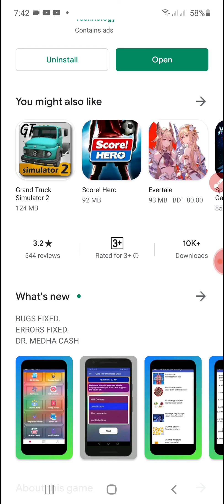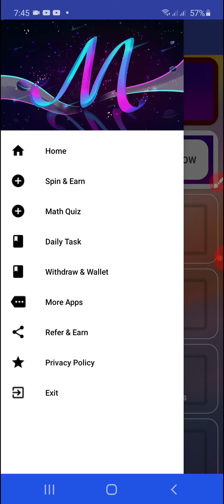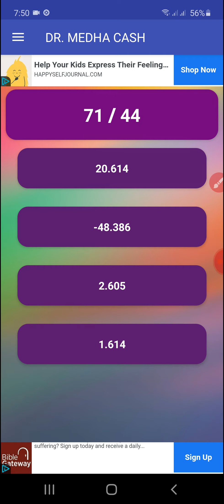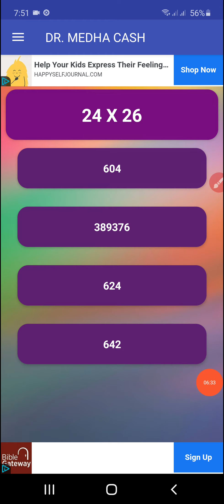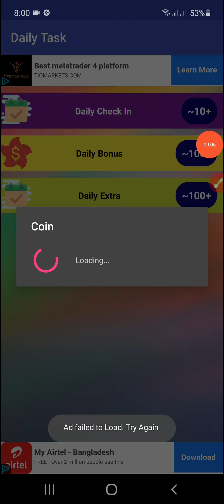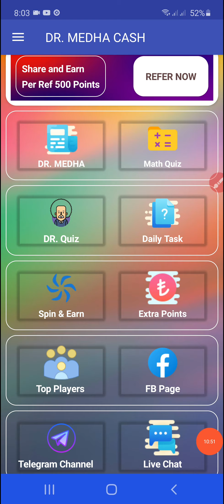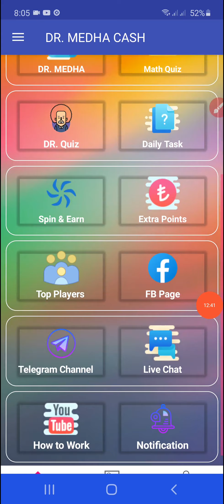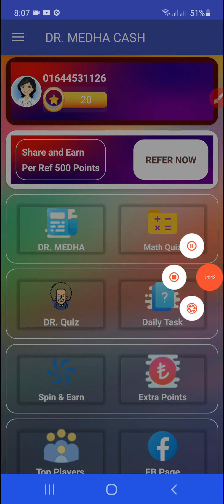Online income BD Payment BKash | Earn Money Online | Online income Bangladesh 2020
Earn 100 Taka Per Day Payment Baksh।।Online income bangladesh 2020।।